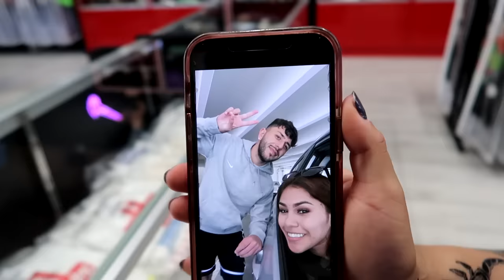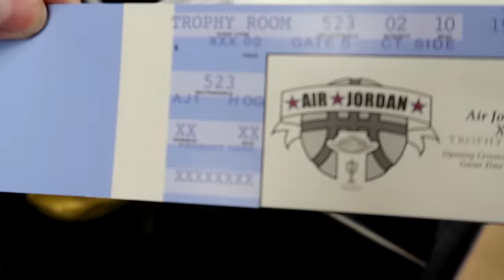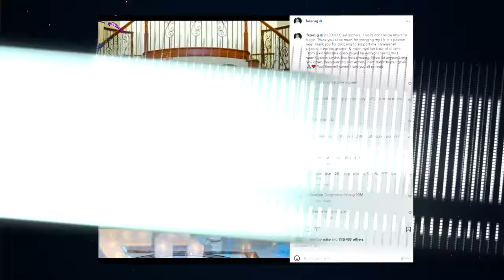I Threw My Best Friend a $10,000 Surprise Party!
HE HAD NO IDEA!!